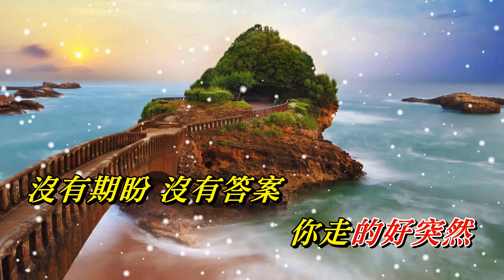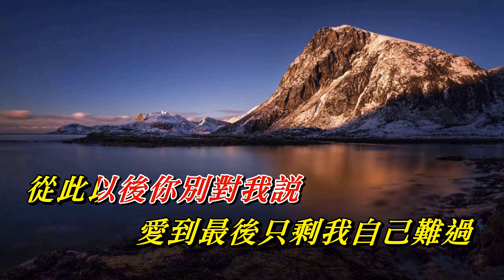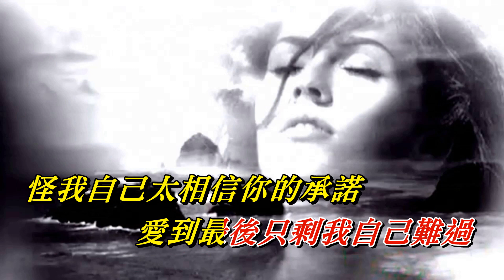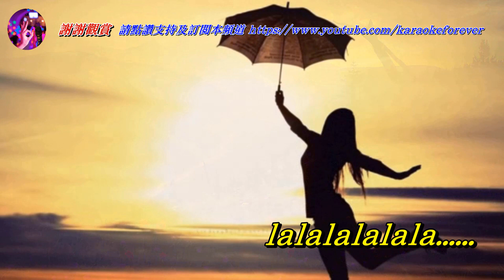怪我自己〈華語〉唐藝〈MMO HD版〉